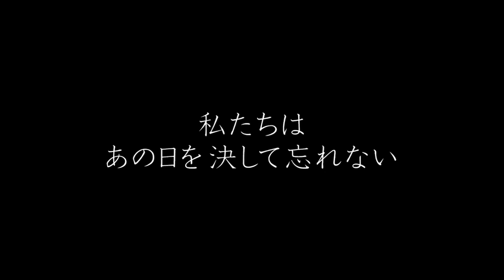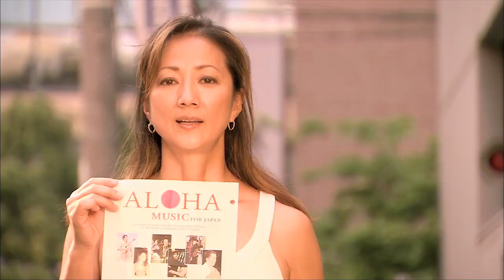「復興へのメッセージ～"いつか"プロジェクト～」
東宝芸能所属俳優54名がそれぞれの思いを語ったメッセージビデオ